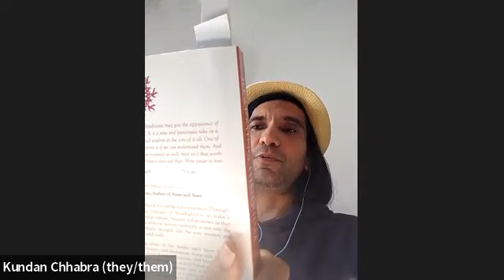Decolonize Colonial Paradigm of Domination: Decolonial Hinduism Book Club Meeting 1 (12/19/2021)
Discussion inspired by an important passage from "re-arming Hinduism" by Professor Vamsee Juluri.

A bit of reference is also made back to his fiction works The Kishkindha Chronicles Book 1 and Book 2 "Saraswati's Intelligence" and "The FireKeepers of Jwalapuram".